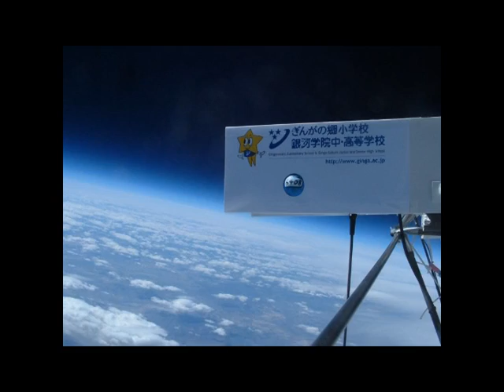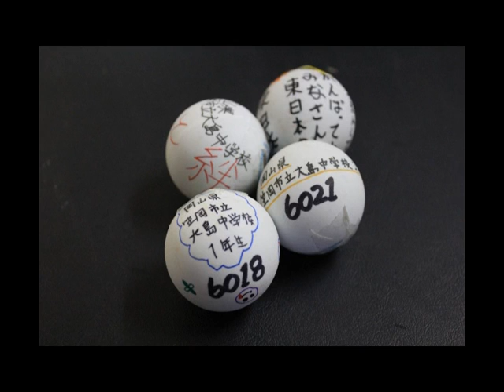PongSat Kickstarter Mission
We're using Kickstarter crowd sourcing to fund a 1000 PongSats to the edge of space

The flight will be on September 22, 2012